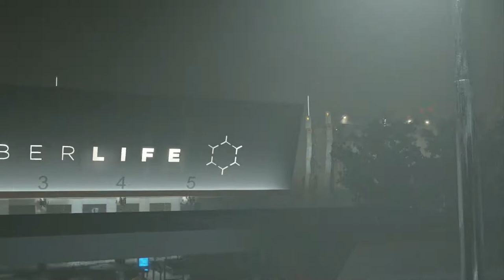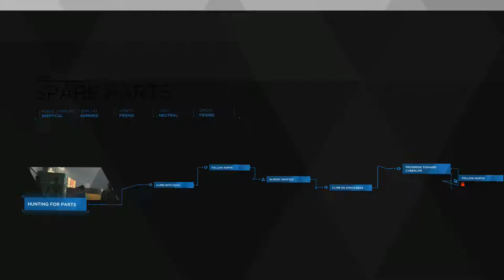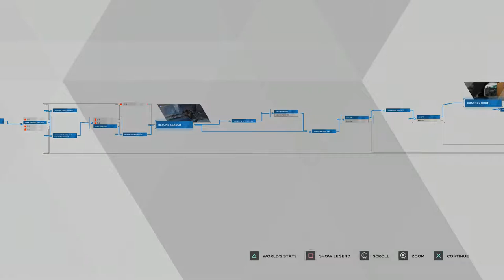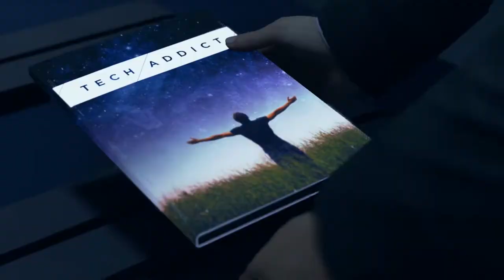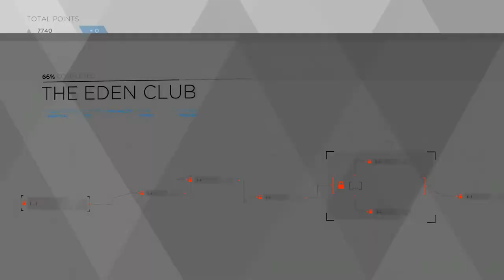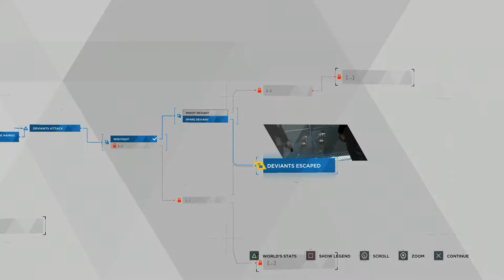Edens Club | DETROIT BECOME HUMAN Gameplay Walkthrough Part 11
Hello Humans And Welcome To Detroit Become Human. In This Awesome Part We Go To The Scene Of The Crime. Which Happens To Be A Sexy Strip Club With Even Sexier Andriods. Don't Worry. Detective Danny Is On The Case!

Stay Awesome!